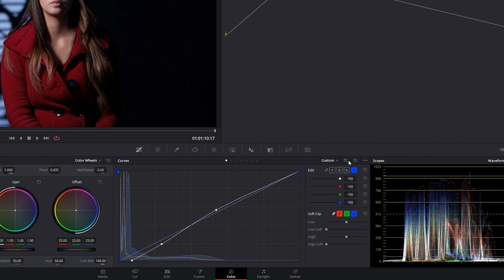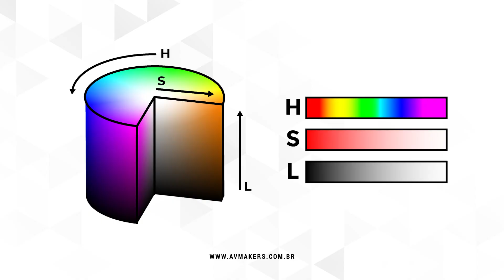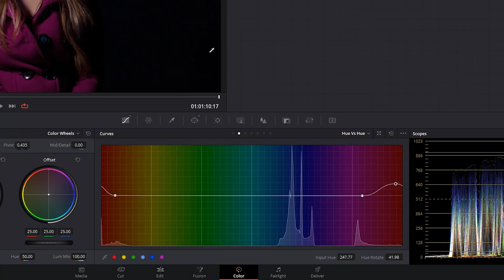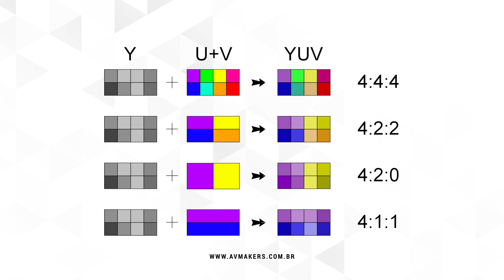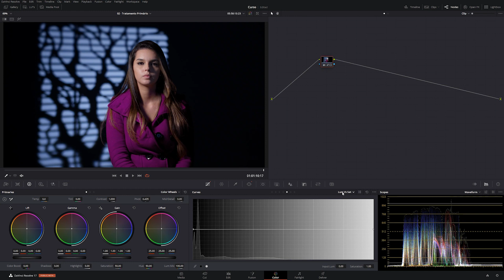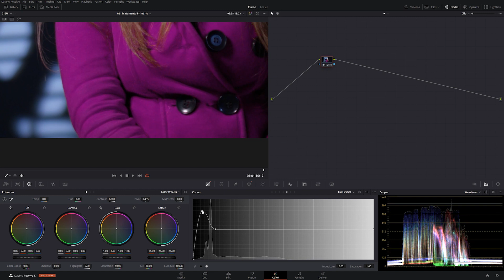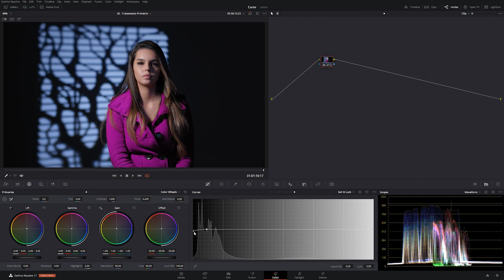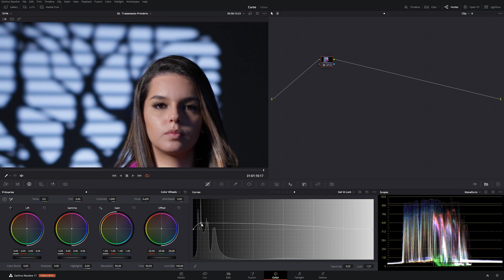Contraste, saturação e mudança de cor utilizando Curvas - DaVinci Resolve 17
As curvas são ferramentas muito práticas que permitem, entre outras coisas, ajustar a luminância, saturação e a realizar alterações de cor de maneira pontual e precisa. Nessa aula você vai aprender como utilizar cada uma das curvas disponíveis dentro do DaVinci Resolve 17.

Bons estudos!

Grande abraço!!